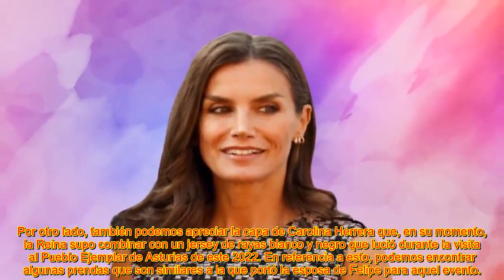𝐀𝐒𝐈́ 𝐏𝐔𝐄𝐃𝐄𝐒 𝐈𝐌𝐈𝐓𝐀𝐑 𝐋𝐎𝐒 “𝐋𝐎𝐎𝐊𝐒” 𝐂𝐀𝐒𝐔𝐀𝐋𝐄𝐒 𝐃𝐄 𝐋𝐀 𝐑𝐄𝐈𝐍𝐀 𝐋𝐄𝐓𝐈𝐙𝐈𝐀 𝐒𝐈𝐍 𝐆𝐀𝐒𝐓𝐀𝐑 𝐃𝐄𝐌𝐀𝐒𝐈𝐀𝐃𝐎𝐒 𝐄𝐔𝐑𝐎𝐒